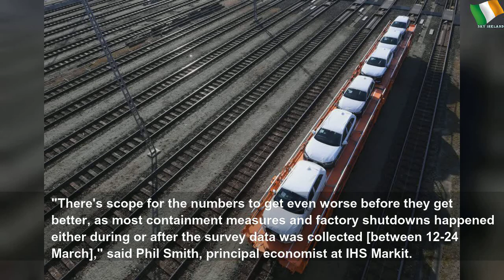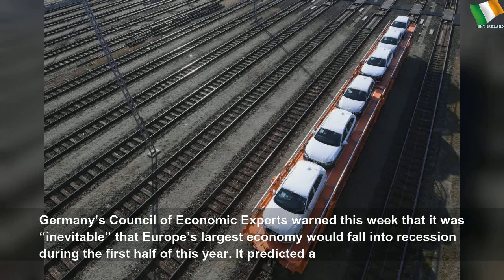Coronavirus: German manufacturing output plunges to record low since financial crisis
Coronavirus: German manufacturing output plunges to record low since financial crisis | Important Lot
Germany’s export-dependent manufacturing sector took a blow in March as coronavirus forced factories to close and dented global demand. IHS Markit’s Purchasing Managers&#39; Index for manufacturing in Germany dropped to 45.4 from 48.0 in February — below 50 marks a contraction. The March PMI data marks biggest drop in manufacturing output since the financial crisis in 2009. Manufacturing accounts for about one-fifth of Germany’s economic output.